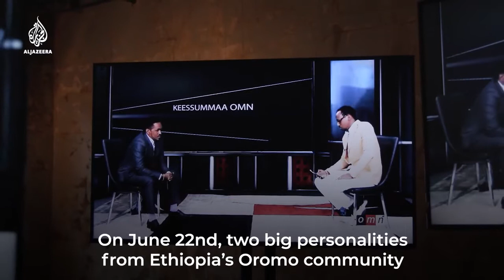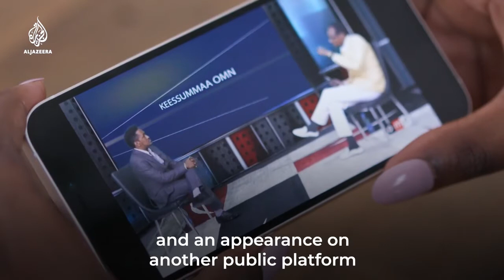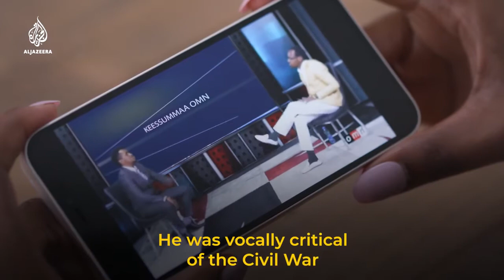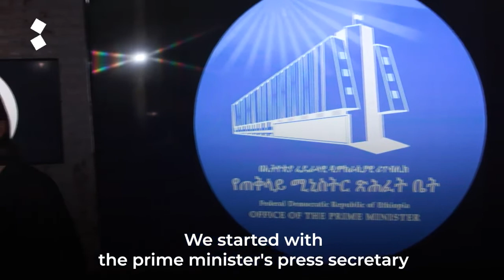Who killed Hachalu Hundessa? Al Jazeera